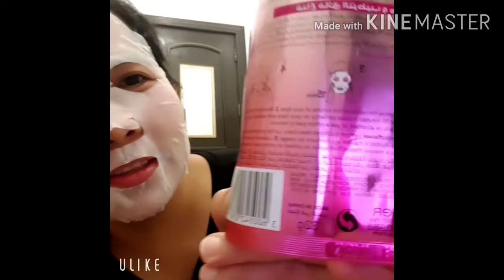👉HOW TO USE FACE MASK | GARNIER SKIN ACTIVE | ESMAI RABANES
USING FACE MASK FOR RELAX FACE.